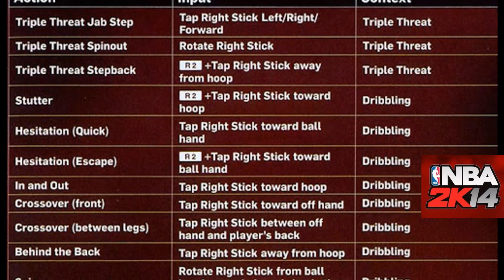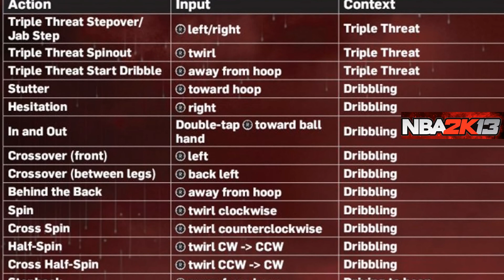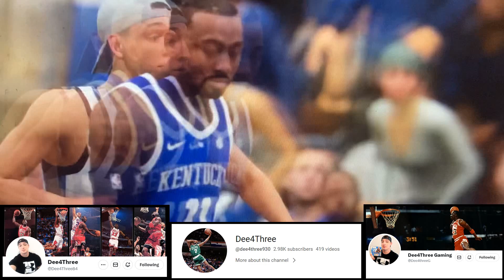NBA Live 2003 Retrospective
NBA Live 2003 Retrospective [Part 1]

Music: $uicideboy$ - Matte Black - Tony wit Da Tommy Remix

0:00-0:57 NBA Live 2002 was Bad
0:58-1:43 NBA Live 2003 is Released
1:44-3:09 Total Freestyle Control is Revolutionary
3:10-3:56 2k4 creates Iso-Motion
3:57-4:58 10 years of Iso-Motion
4:59-5:32 2k13 adopts Right-Stick Dribbling
5:33-6:20 NBA Live 2003 Changed the Industry
6:21-6:50 Credits/Part 2?

NBA Live 2003 Documentary: The Invention of Right-Stick Dribbling